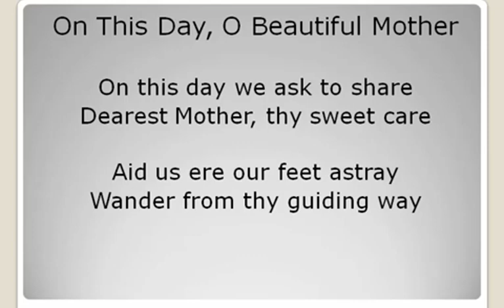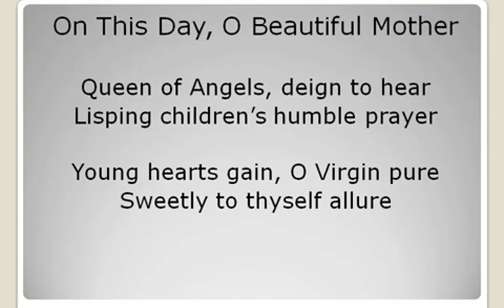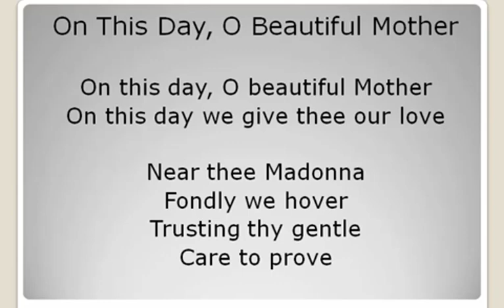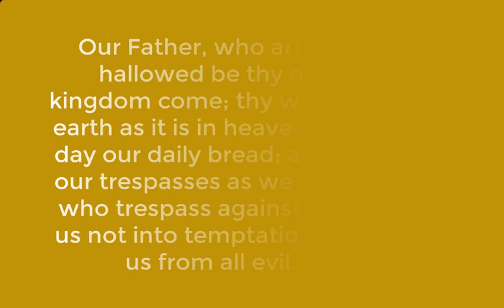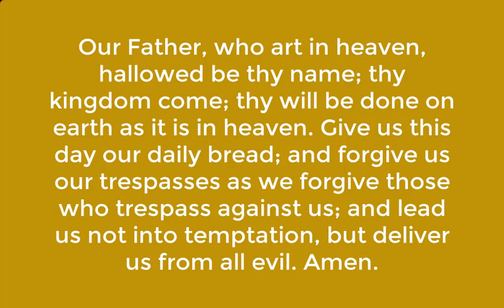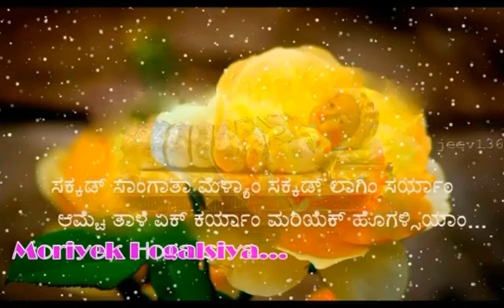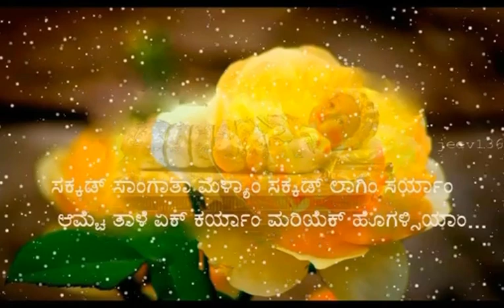Prayer Service for the Feast of Nativity of Mother Mary, September 8, 2020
Great events usually have small beginnings, every downpour is just a rain drop; every harvest is just a seed.
Harvesting is a great event for all of us, irrespective of religion and culture.
The Nativity of Our Lady (in Konkani-Monthi Fest) has tremendous significance to the Mangalorean community residing in Southern parts of India, as it celebrates not only the Birthday of the Blessed Virgin Mary, mother of Jesus Christ, but also the "New harvest/ Harvest Festival".
On this feast, we gather together in the family to thank the Lord, for the family life, for the family meals that we savour, for the wonders of the harvest season, for the famers who till the land to provide us with grains necessary for our food.
As long as the earth endures, seed time and harvest will never cease. As long as the celebration of the family feast - the nativity of Mary takes place, the family togetherness will be sustained.
The Portuguese in Goa borrowed some cultural details from a few local feasts, specially the blessing of fresh yield of Paddy corn and the vegetarian meal. The Capuchin Friars brought this devotion to South Kanara at Monte Mariano Friary at Farangipet. This Konkani Catholic culture helps to keep the family united in love and joy.
The children with basket of flowers going to the church with the elders keep the family faith alive. The Blessed Corn is placed on the altar with prayer and devotion before we mix it with the coconut juice or payasam.
The odd number of vegetables cooked deliciously and served on plantain leaf makes us conscious of nature, water, soil, greenery as God’s gifts of love to us on Mother Mary’s birthday. It is an opportunity to pass on this beautiful culture of ours to the next generation. The children enjoying the sugarcane add joy to the festival.
The custom that is passed on to us by our elders is first to pray for the deceased members of the family, then for the members who are far away from us due to work and a thanksgiving prayer for the members gathered before the altar. Newly wedded couples come to their homes to join in the celebration. The youngest member is served first.
This September 8th, sees the whole world in turmoil with mounting anxiety especially during this Covid-19 pandemic. Mary Our Mother is a blessing to us. Wherever she went, she interceded with her son Jesus, to bless the people specially those who are in difficulty, the suffering and the sick. She is our hope. She looks at us with love. She takes the center place at the family meal and blesses us on her birthday.
Mother Mary, raise your tiny hands bless all the people who view this video...